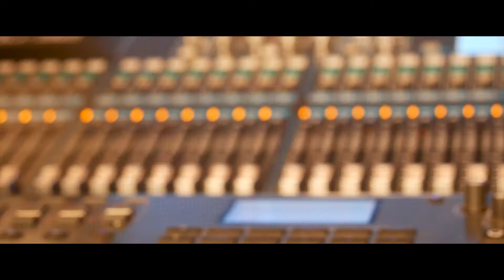Boy Da Hood - Diario Da MixTape Tell Me Vol.1 Sessão 1